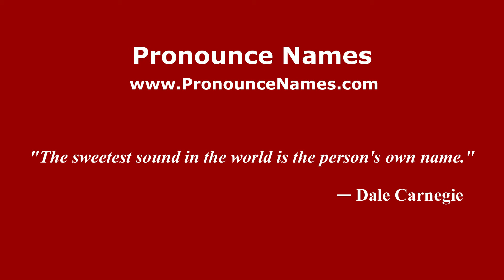How to pronounce Pedro Regueiro (Spanish/Spain) - PronounceNames.com